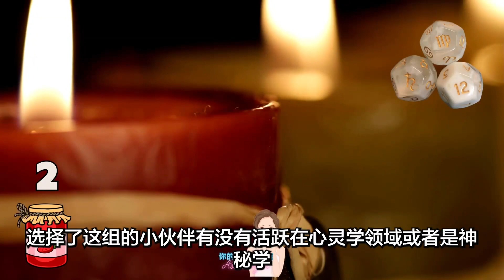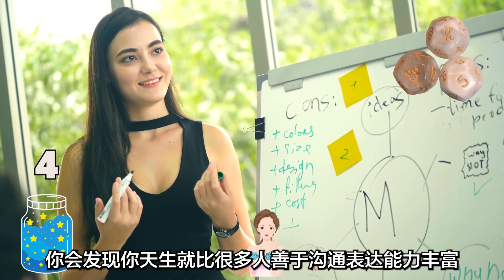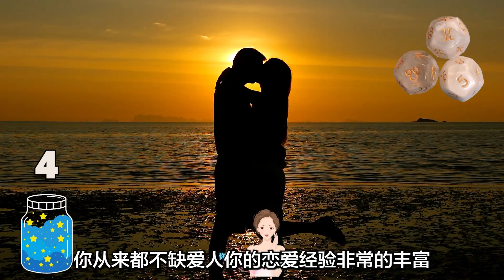用骰子来看一下，你什么地方最富有，比别人更厉害